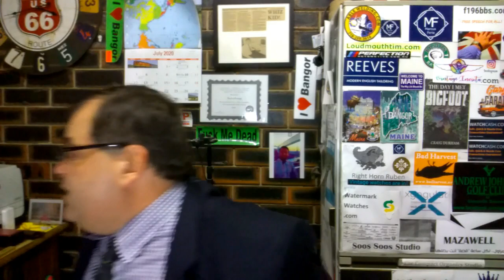AVERAGE BROS - I was paid $50 to promote this channel,..... should I charge more?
3) Organise a Paid Review (Any Topic- Watches, Men's issues or anything!)

4) Seek Personal Advice from Archie Advice via email - US$20-

1A3pKTWxUZkZZYARDQyk3rhH4jiHh5PeiB

Kind regards

ARCHIE

ArchieLuxury
AUSTRALIA

Shop 12-13 Ground Level
Brisbane Arcade
160 Queen Street

Shop 28
The Strand Arcade
412-414 George Street